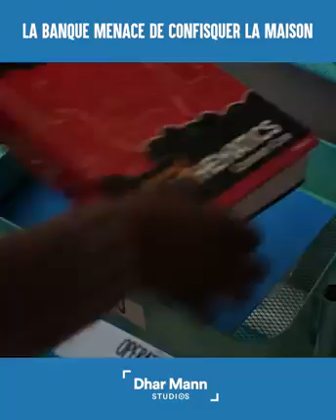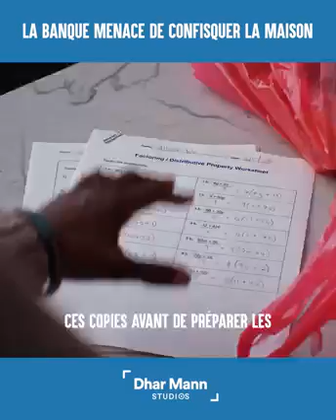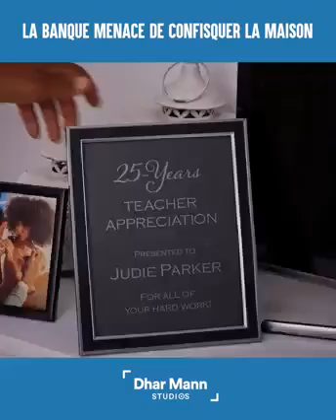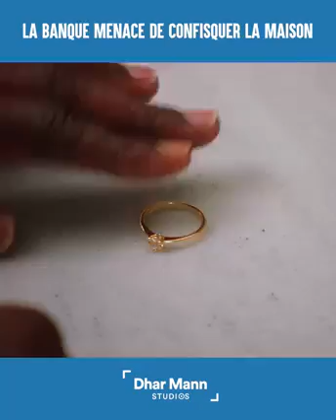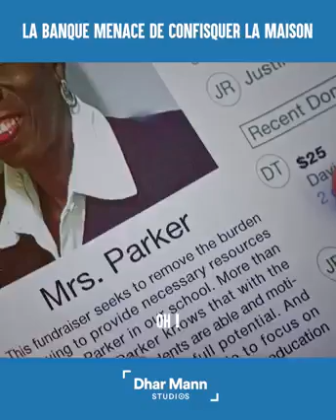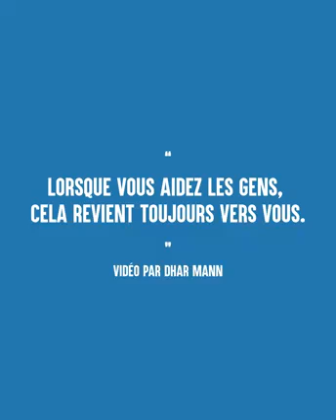Notre beau métier ...